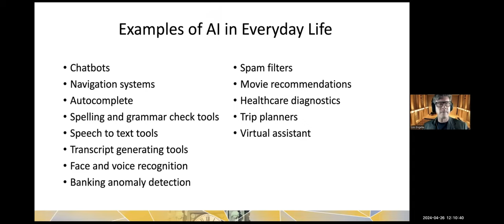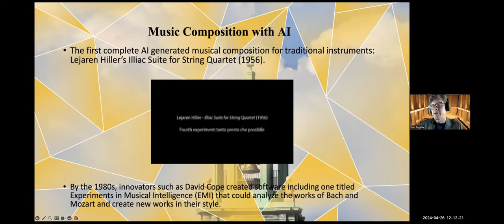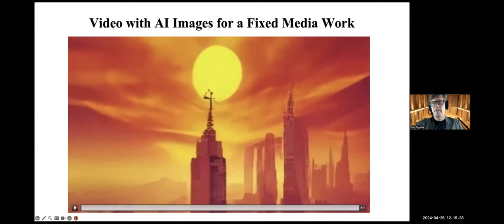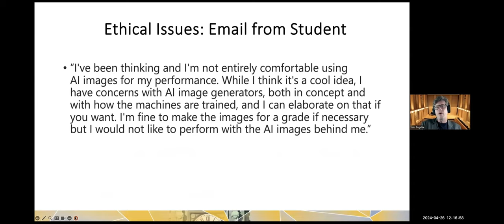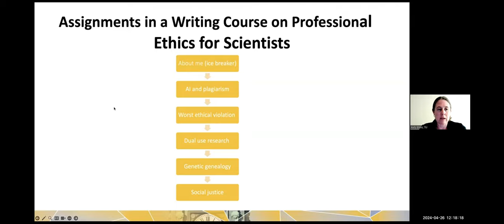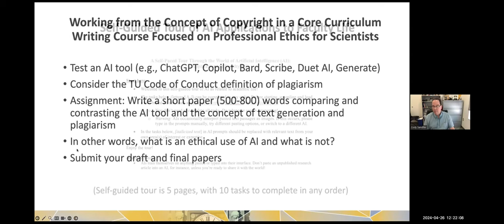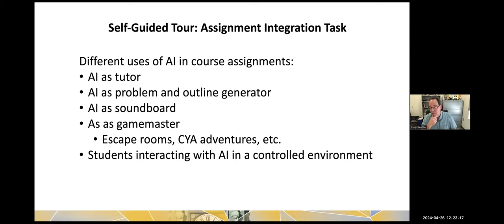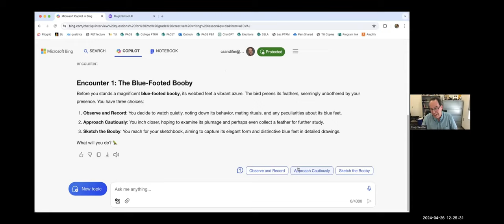Harnessing AI for Student Success Creating AI Infused Course Assignments in the Arts and Sciences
Generative AI can play different roles in support of learning: sounding board, tutor, information summarizer.  After researching how AI can be used to support learning, the presenters took existing reflection, content, writing, and problem-solving assignments and added AI interactions at appropriate steps and stages. They will share their experiences and discuss issues that emerged, including whether AI prompts should be created by the instructor or the students, the need to iteratively test AI prompts to generate helpful responses, and more.

Presenters: Cody Sandifer, Professor of Science Education, Luis Engelke, Professor of Music, and Kelly Elkins, Professor of Chemistry, all of Towson University